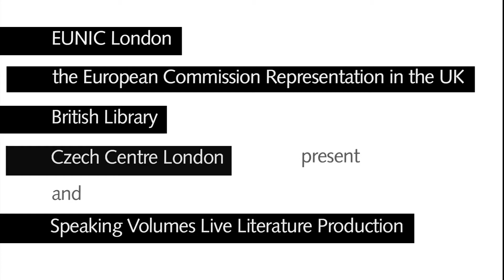European Literature Night 2014: Diego Marani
In its sixth year, we're celebrating European Literature Night with six of the best writers from around the continent. Superb reportage, humorous explorations of the nature of power, chilling dystopia-meets-crime fiction and haunting portrayals of broken familial relationships all meet for one of the must-see events in the British literary calendar.
With Jonas T. Bengtsson (Denmark), Julia Franck (Germany), Antoine Laurain (France), Diego Marani (Italy),  Witold Szablowski (Poland) and Dimitri Verhulst (Belgium), chaired by acclaimed journalist Rosie Goldsmith.